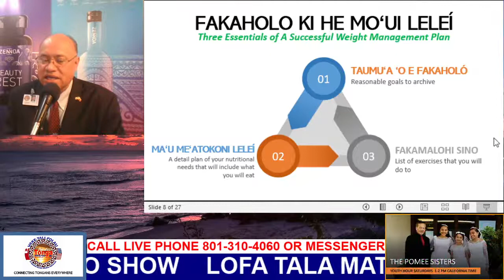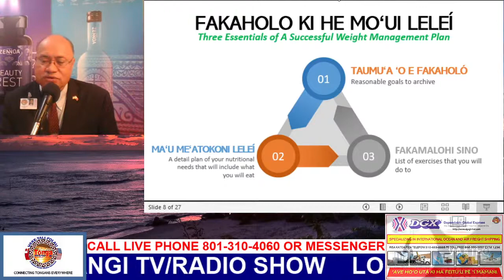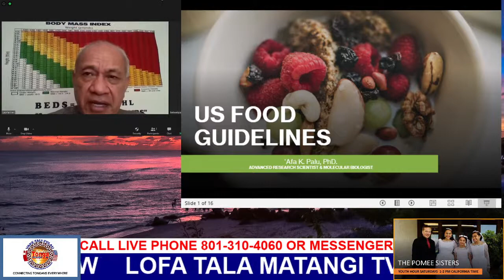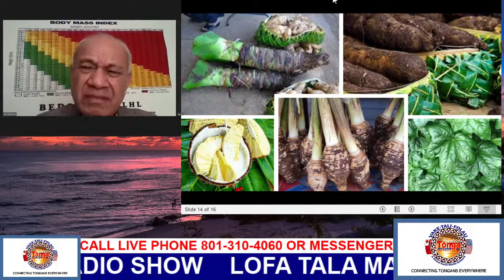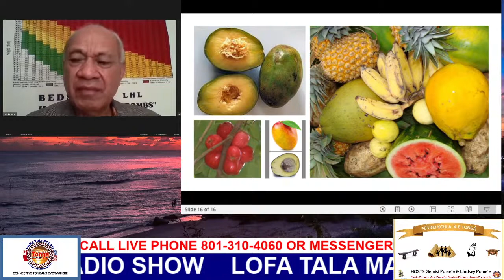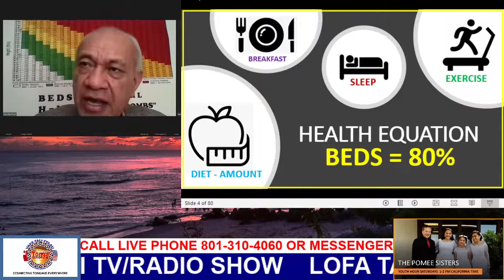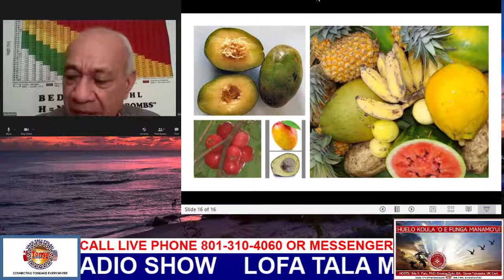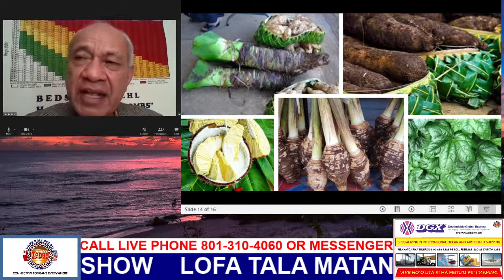Tv & Radio Tonga Vake Tali Folau Global Media Network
All Live Program